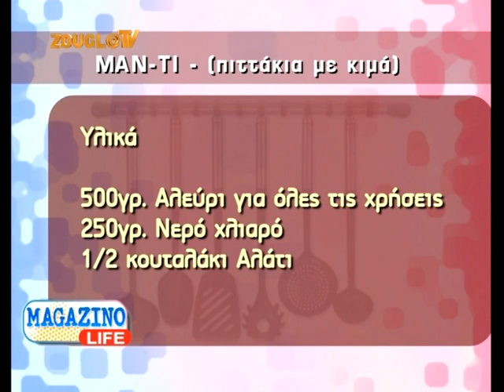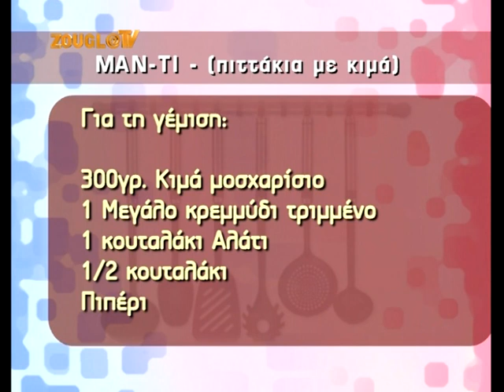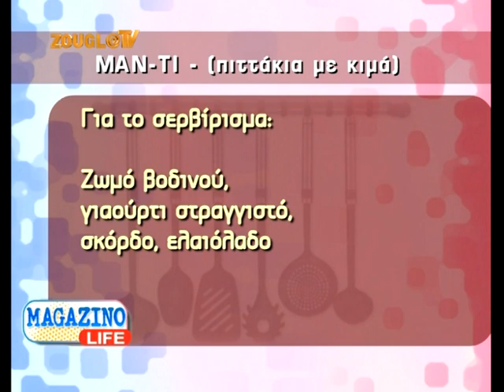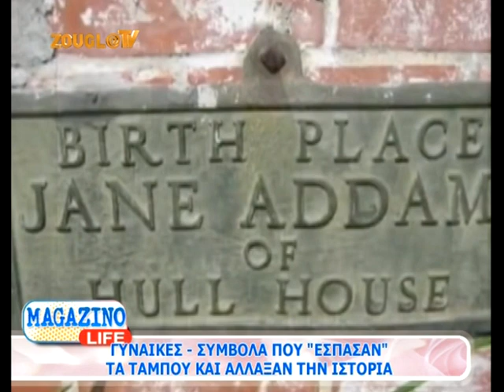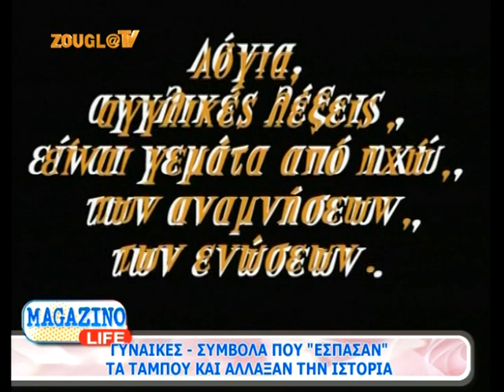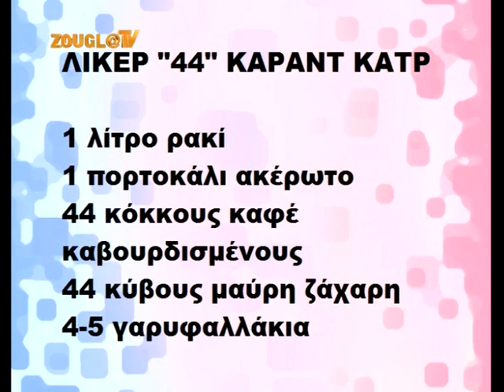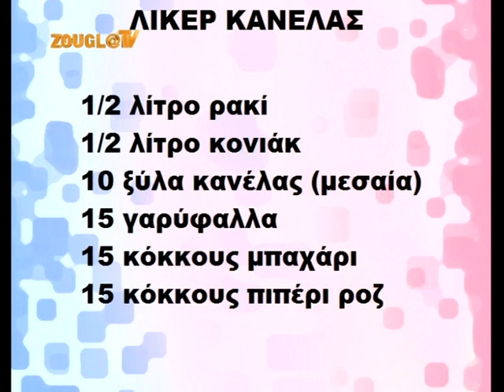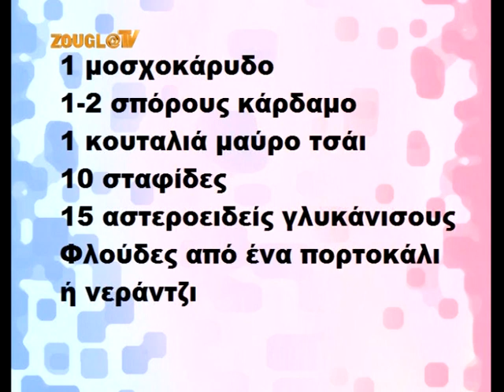08.03.2014 Το «Magazino Life» με την Κιμ Κίλιαν στη Zougla Tv (2013-2014)